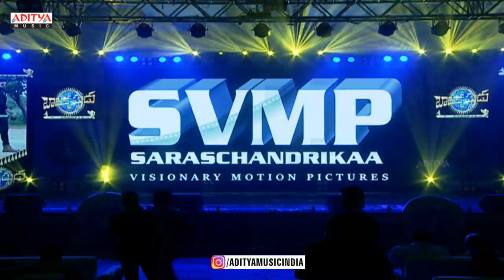Balakrishnudu Audio Launch Part -1 || Nara Rohit, Regina Cassandra, Mani Sharma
Watch & Enjoy Balakrishnudu Movie Audio Launch Live. BALAKRISHNUDU Latest 2017 Telugu movie ft. Naara Rohith / Nara Rohit, Regina Cassandra, Ramya Krishna, Vennela Kishore and Prudhviraj. Music composed by Mani Sharma. Directed by Pavan Mallela. Produced by SVMP Connect and Mayabazar Movies.

Movie : Balakrishnudu
Starring: Nara Rohit, Regina Cassandra
Director : Pavan Mallela
Producer : SVMP and Mayabazar Movies
Music Director : Mani Sharma
Cinematography: Vijay C. Kumar
Editor: Kotagiri Venkateswara Rao